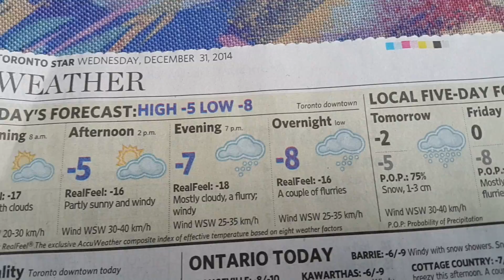New Year 2015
A fun look at Lim and Ryan's New Year 2014-15.

Filmed almost entirely on a mobile phone.